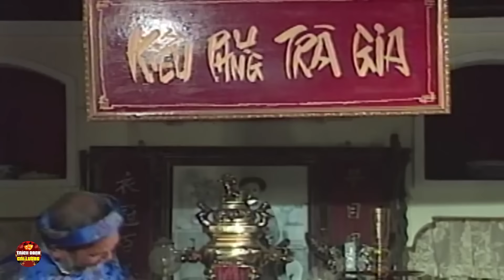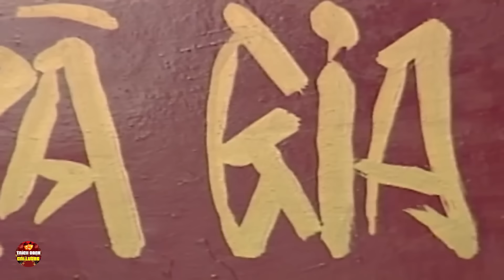Bất Hạnh Não Nề - Xem Mà Không Ngừng Rơi Nước Mắt, Cải Lương Vũ Linh, Tài Linh, Trọng Hữu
Bất Hạnh Não Nề - Xem Mà Không Ngừng Rơi Nước Mắt, Nhưng Cái Kết Có Hậu Tuyệt Vời - Cải Lương Vũ Linh, Tài Linh, Trọng Hữu
► Kênh Trích Đoạn Cải Lương Hay - chuyên cung cấp các video ca nhạc Tân Cổ Giao Duyên, Ca Cổ
► Trích Đoạn Cải Lương, Ca Cổ Hơi Dài độc quyền mới nhất 2022.
► Các trích đoạn tân cổ, ca cổ, cải lương để đời hay nhất sẽ được biên tập lại với chất  lượng hình ảnh, âm thanh cực cao mang tới cho quý khán giả những giây phút giải trí tốt nhất!